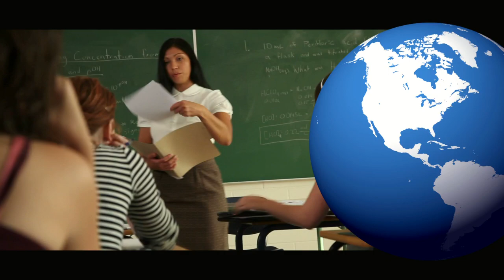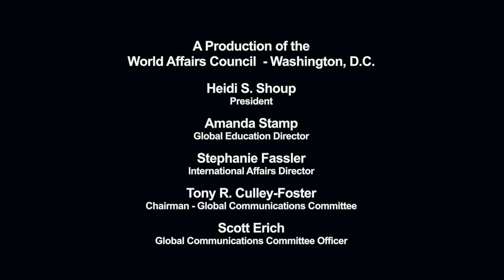World Affairs TODAY: Season 5, Episode 12: The Honorable Michael Chertoff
The Honorable Michael Chertoff, former Secretary of Homeland Security and current Chairman and Co-Founder of the Chertoff Group, discuss the United States resiliency to withstand natural and other disasters, such as terrorist or cyber-attacks, and the importance of preparedness amongst government agencies and even foreign governments.  This event is co-sponsored with  the S&R Foundation and held at the Evermay Estate in Georgetown.